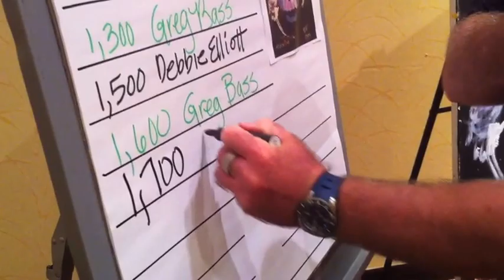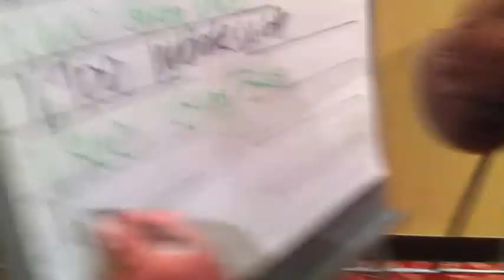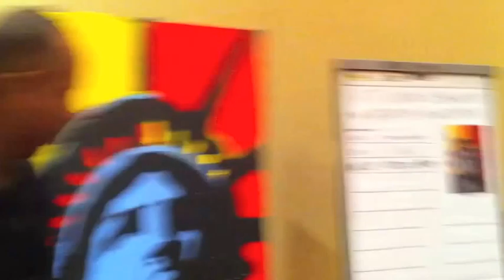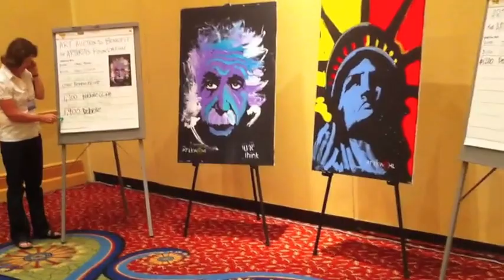Bidding Wars Episode 1 Large